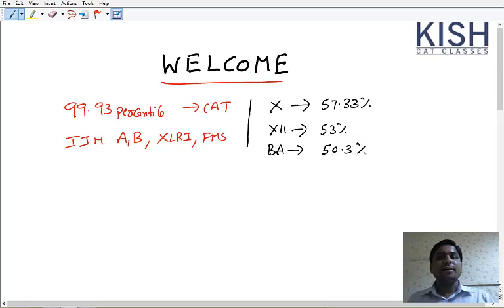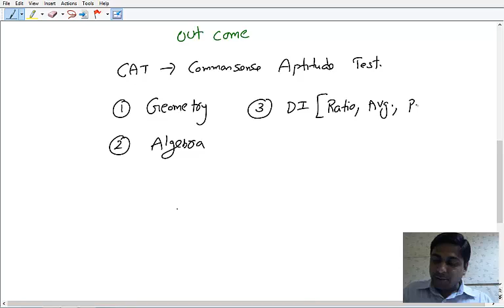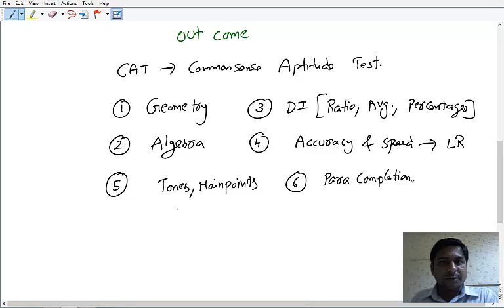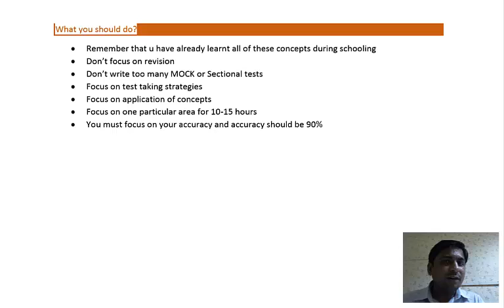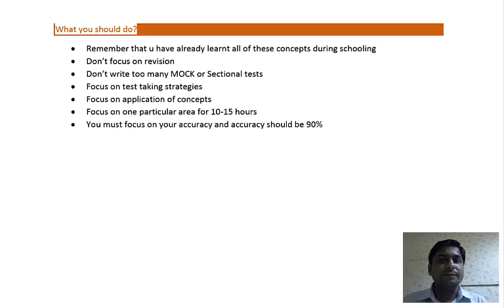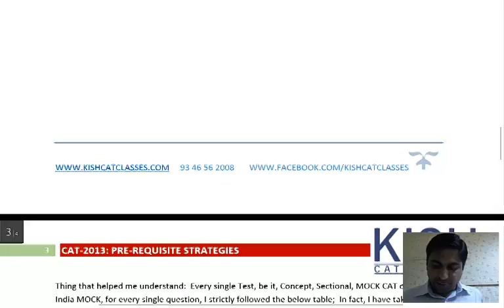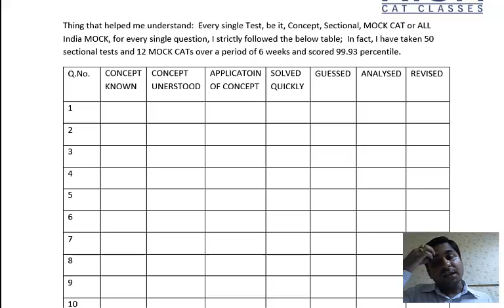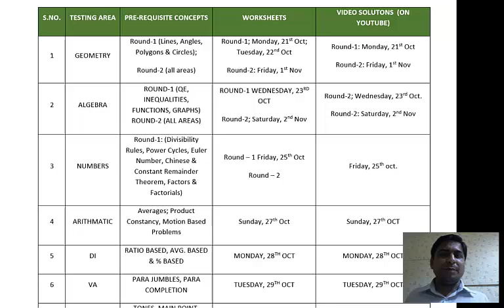KISHCATCLASSES - CAT 99 PERCENTILE IN 9 DAYS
Hi, Welcome to KISH CAT CLASSES.  This video helps you set good a strategy for 99 percentile in CAT.